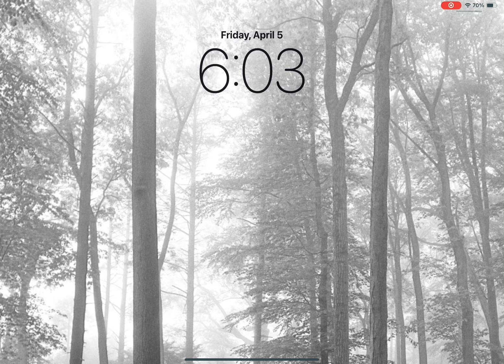All Taylor Swift albums on IPad wallpaper!